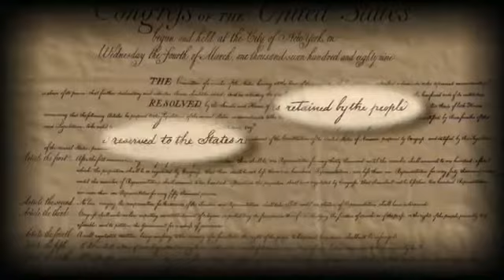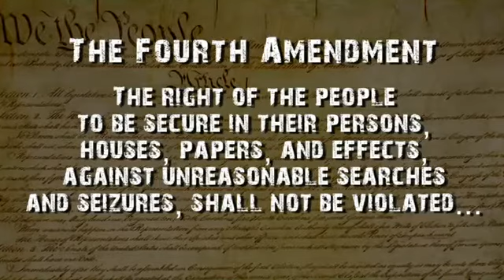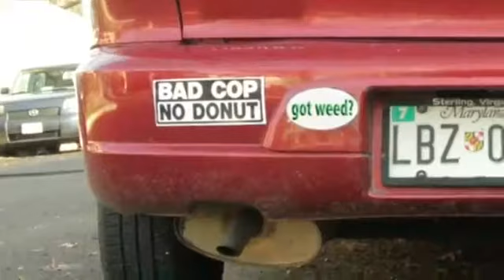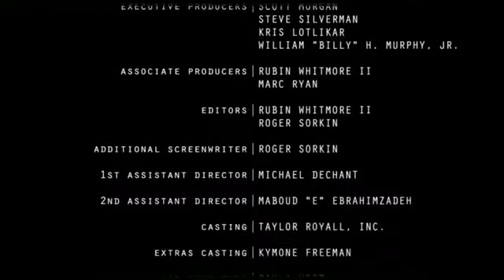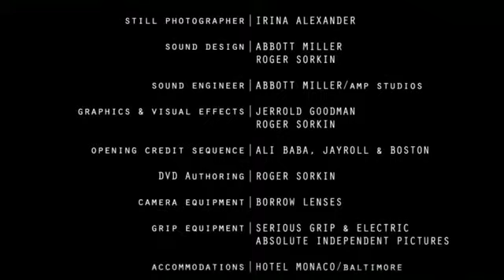10 Rules for Dealing with Police Full Length)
MORE INFO ON DEALING WITH POLICE .

Got questions about dealing with cops? We got answers

I hope you guys at Flex Your Rights don't mind i Uploaded this to my channel... If there is any issue please let me know and i will remove it.